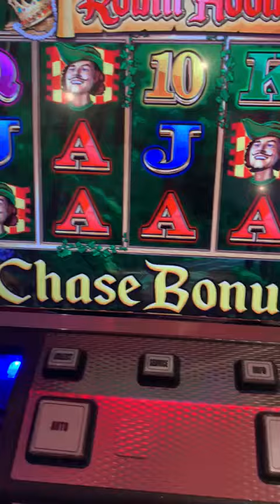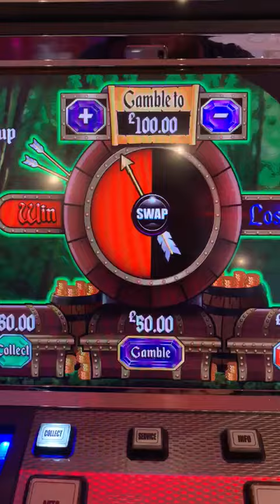Slot master going for the pie.....this one's for trono...ipub2. robin hood